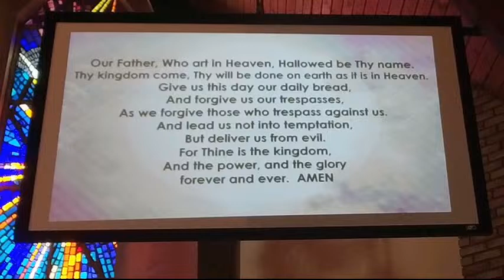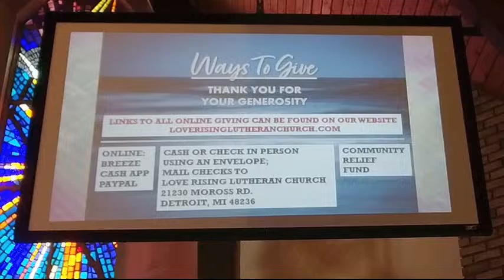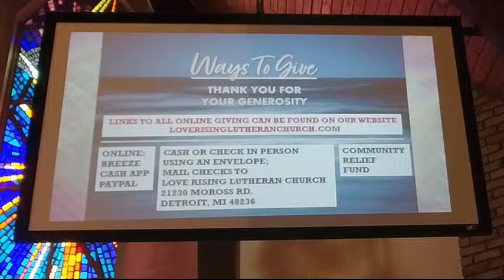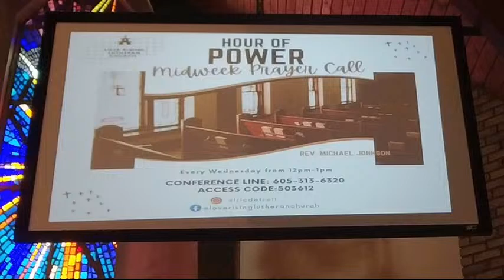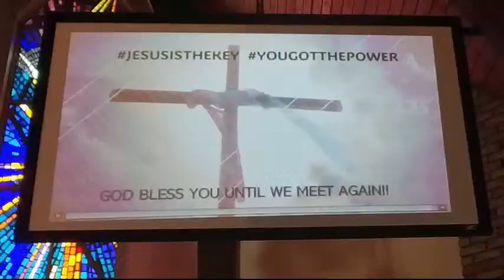Sunday, April 14, 2024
"Sifting through ashes"
Pr. Michael Johnson, preaching
1 John 3:1-7
Luke 24:36b-48